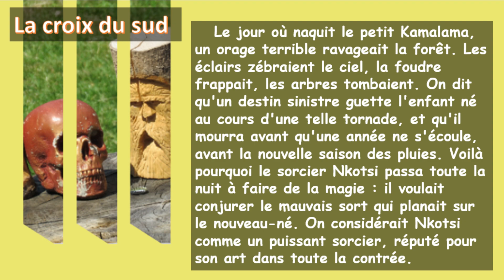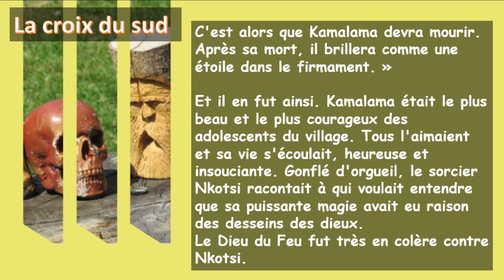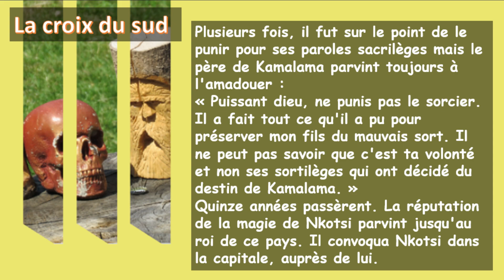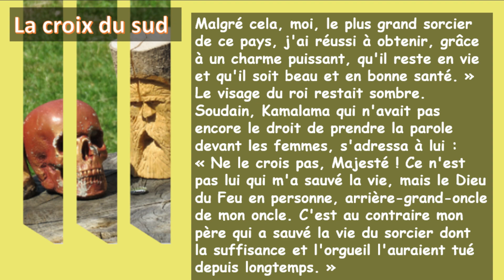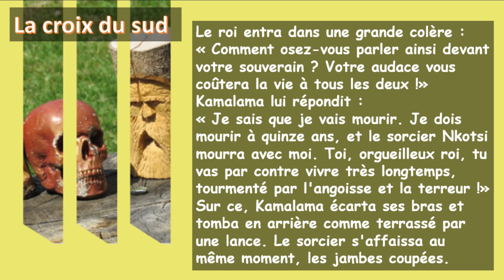CONTE ET LEGENDE D’AFRIQUE | La crois du sud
La croix du sud est un conte africain. Il fait partie de la tradition orale et culturelle africaine.
c'est une légende africaine, qui raconte l'histoire d'un sorcier qui a osé défier les dieux...